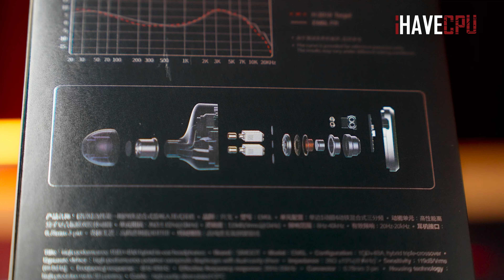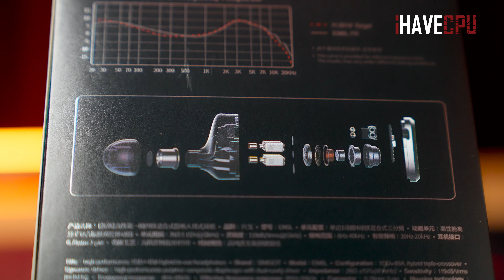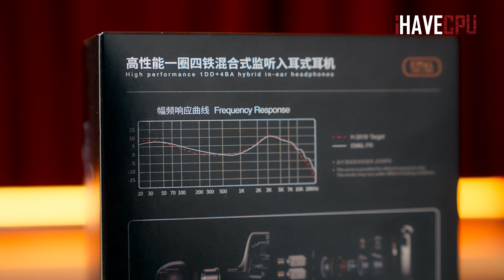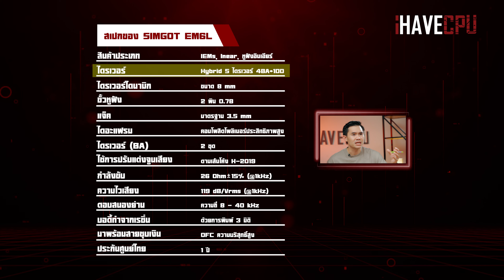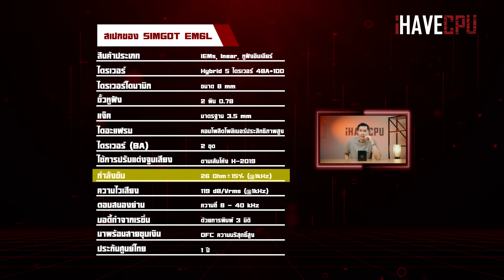รีวิว Simgot EM6L หูฟัง Hybrid 5 ไดร์เวอร์ เกิดมาเพื่อการฟังเพลงโดยเฉพาะ | iHAVECPU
วันนี่เราจะมารีวิว รีวิว Simgot EM6L หูฟัง Hybrid 5 ไดร์เวอร์ เกิดมาเพื่อการฟังเพลงโดยเฉพาะ จะน่าใช้ขนาดไหนมาดูกันเลย

💥🏖💦 โปรคุ้มหน้าร้อน ต้อนรับสงกรานต์